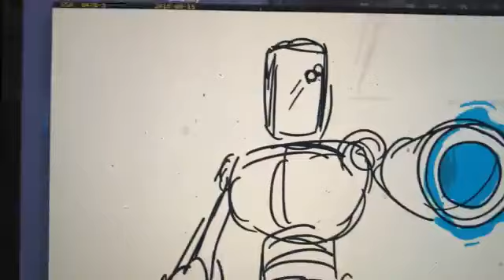[Deleted Scenes] The Mitchells Vs The Machines: Dinostop Attack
In this deleted scene, the Mitchell family was to be saved from the robotic attack on the dinosaur shop by a man named Dirk Mctavish.
Needless to say, nothing goes right.
En esta escena eliminada, la familia Mitchell iba a ser salvada del ataque robótico en la tienda de dinosaurios por un hombre llamado Dirk Mctavish.
Sobra decir que nada sale bien.